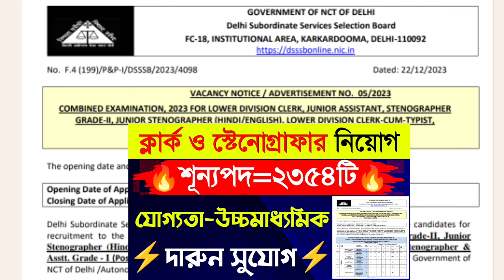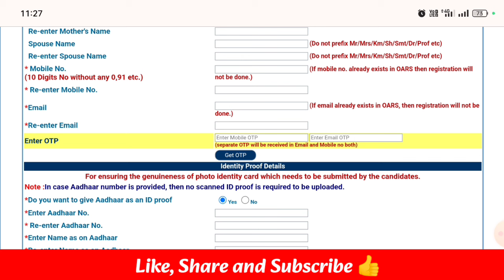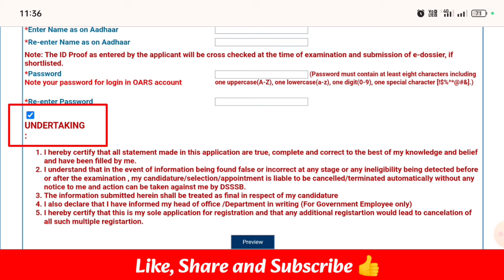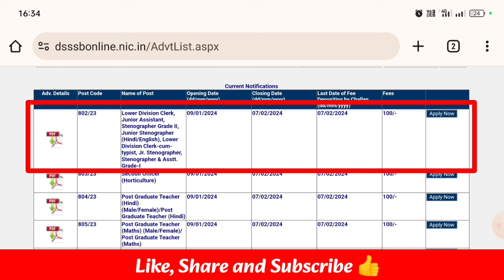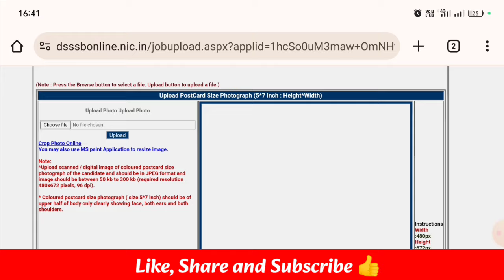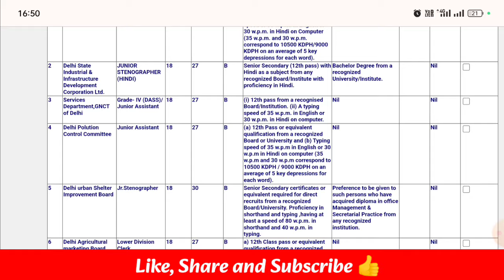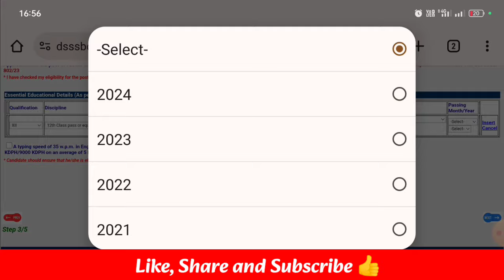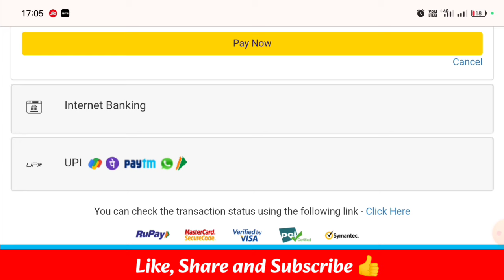ক্লার্ক ফর্ম ফিলাপ 🔥|DSSSB Clerk Form Fill Up 2024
Hi Guys,  I Am Biswajit Today Special Topic Covered :;ক্লার্ক ফর্ম ফিলাপ 🔥|DSSSB Clerk Form Fill Up 2024|